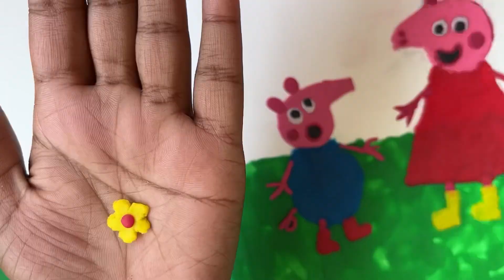Peppa pig/ Peppa Pig Story/ Making Peppa with Clay/ Fun Video🧱🎨🤩/ Clay Art